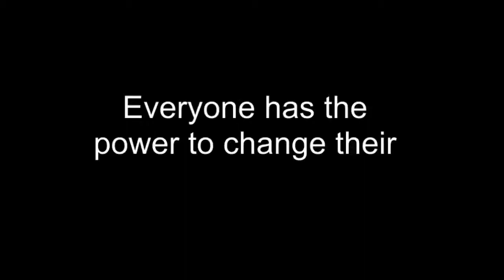Dr Donald Hopkins is an Influencer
Learn to think like an influencer. Watch as Dr. Donald Hopkins discusses how he is influencing behavior to eradicate one of Africas most noxious parasites, the Guinea worm.